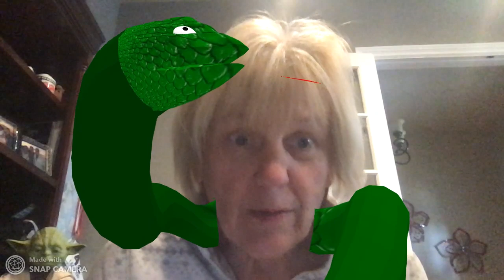I'm Being Swallowed by a Boa Constrictor